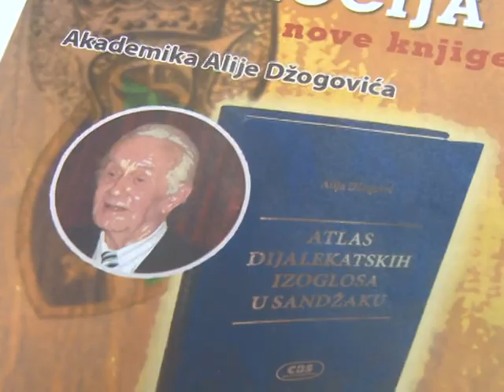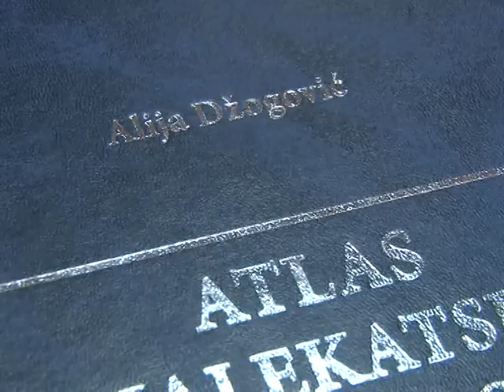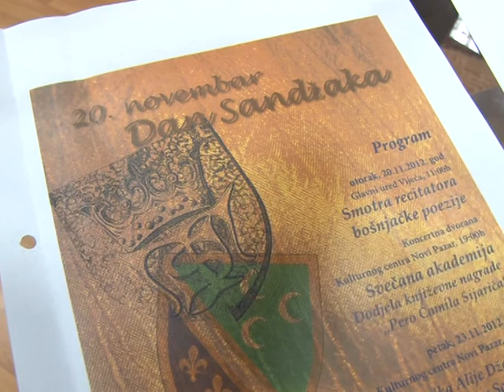BNV - Dan Sandzaka